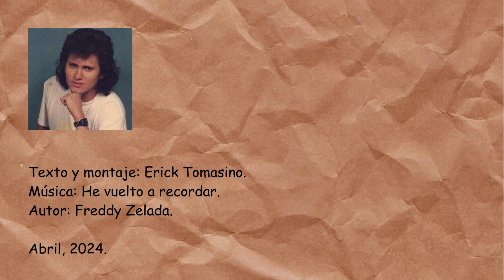Biografías | Freddy Zelada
Freddy Zelada fue un músico, compositor y cantante. Uno de los artistas más icónicos de la música en El Salvador que desafortunadamente falleció producto de un accidente de tránsito.
Vídeo homenaje. Derechos de autor a quien corresponda.